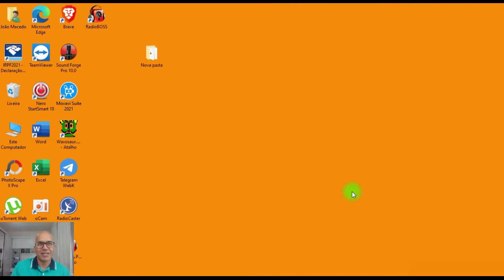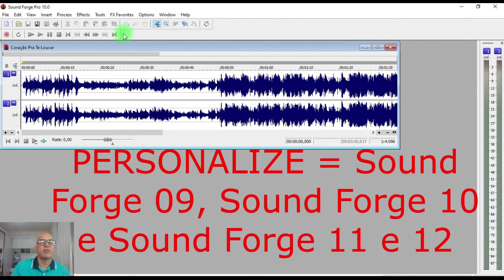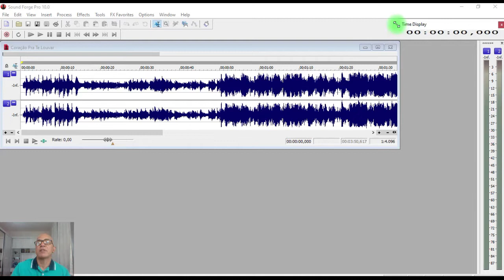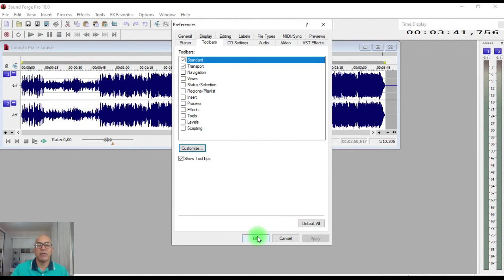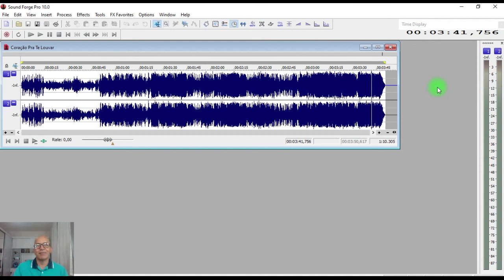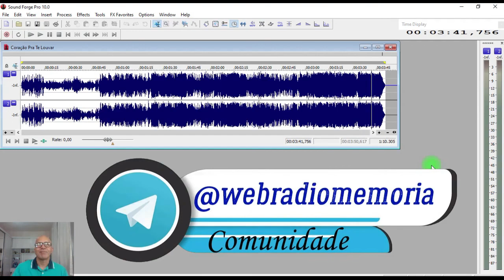Personalização do SOUND FORGE 9, 10, 11 e SOUND FORGE 12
*Vamos personalizar o layout dos Sound Forge 9, 10, 11 e 12. Para um uso melhor deste maravilhoso editor de áudio.
🔊SOUND FORGE 10 NO RUMBLE = RADIO MEMÓRIA

👉↪️Twitter Radio Memória=
🎥Capítulos do Vídeo
00:00 Introdução do video
00:42 Abrindo Sound Forge 10
01:17 Colocar Time Display no Painel
03:06 Colocar caminhos no Painel
03:46 Adicionar caminhos
06:40 Selecionar e mover caminhos
06:49 Mover caminhos para baixo
09:35 Dar OK para salvar e sair
09:50 Todos os caminhos no painel
10:37 Inscreva-se e de o seu Like
10:55 Entre no Grupo do Telegram